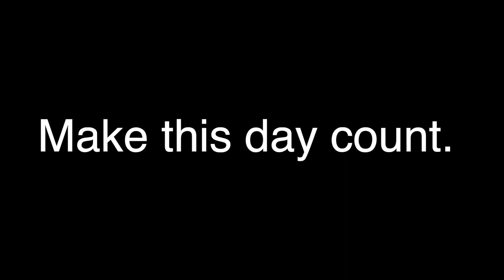NHS News 8.21.19